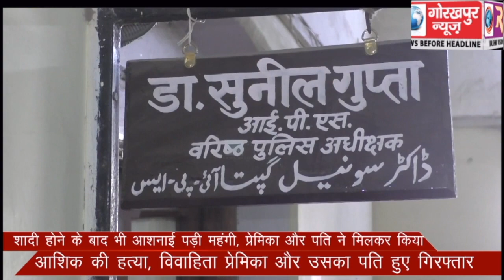शादी होने के बाद भी आशनाई पड़ी महंगी, प्रेमिका और पति ने मिलकर किया आशिक की हत्या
शादी होने के बाद भी आशनाई पड़ी महंगी, प्रेमिका और पति ने मिलकर किया आशिक की हत्या, विवाहिता प्रेमिका और उसका पति हुए गिरफ्तार